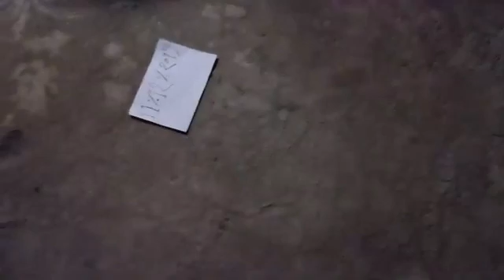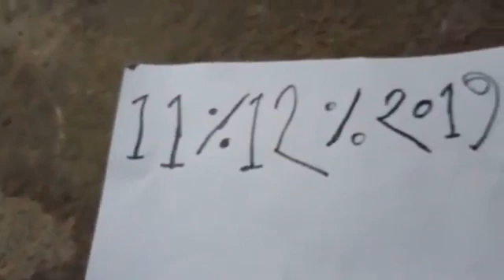Nagmani original available real